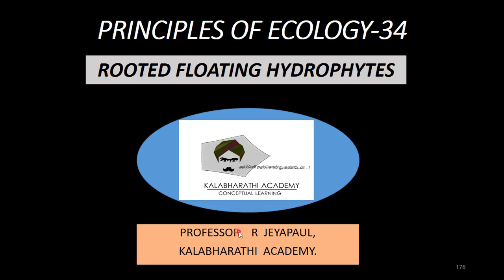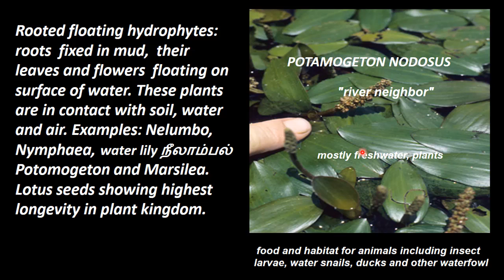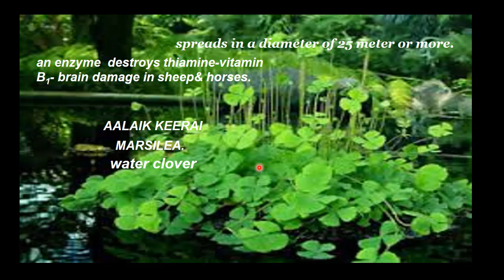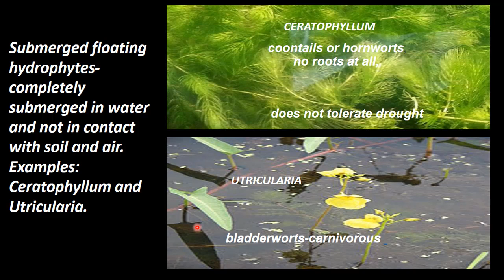34.Botany | Principles of Ecology | Rooted Floating Hydrophytes